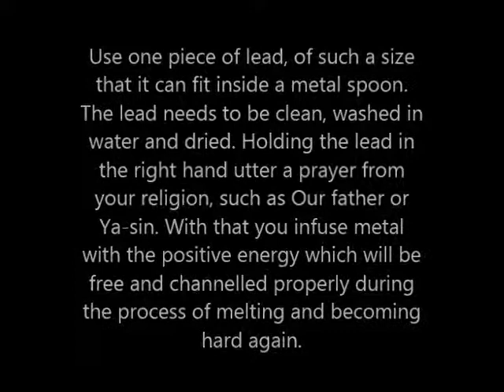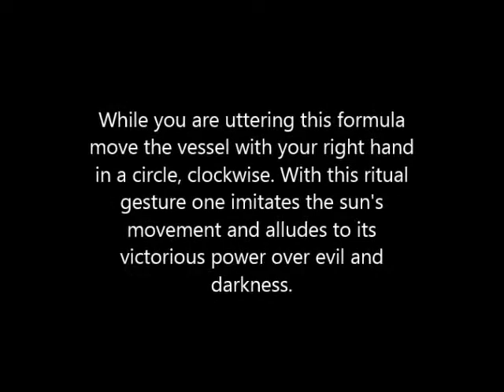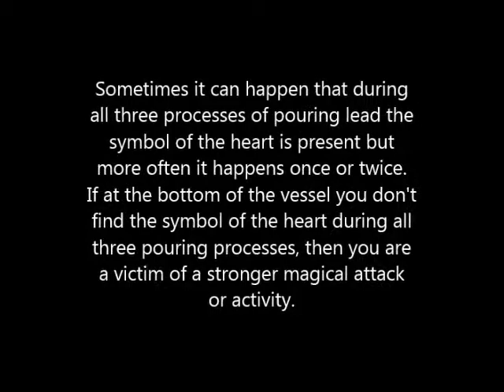Neutralising negative energy - melting of lead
Though I explained in the beginning of the text the side effects of working with love magic, we should note that Bosnian stravarke or stravaruše warn that a clear indicator of a magical attack is when someone dreams that he is being attacked by one or more horses, or another type of animal, which is according to them more than clear sign that the negative energy started to directly influence the psyche of the person.